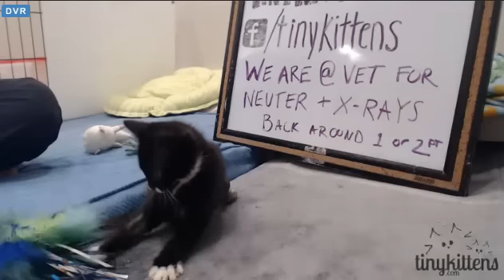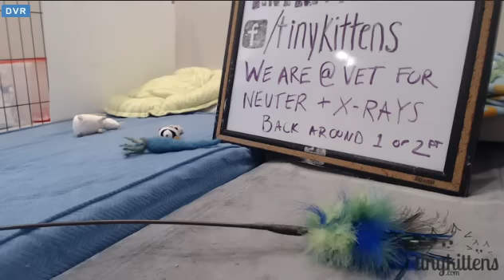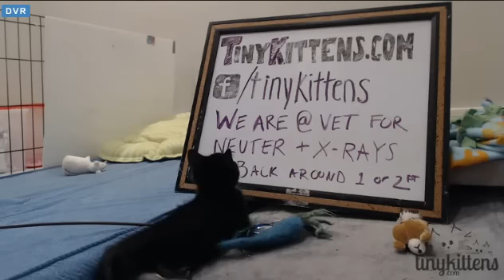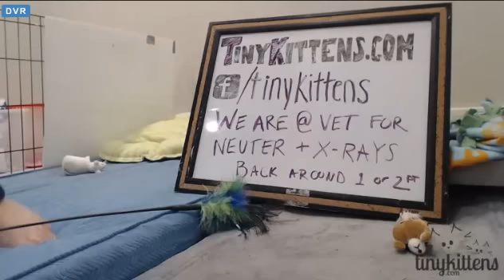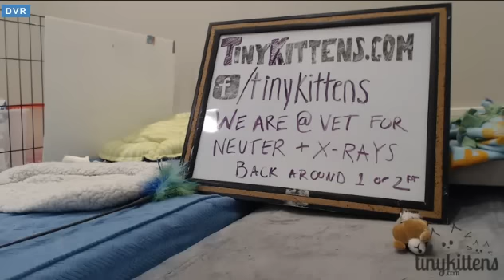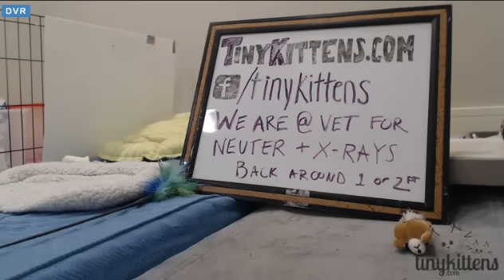Tiny Kittens Shellys morning visit with Cassidy and Bunny some playtime